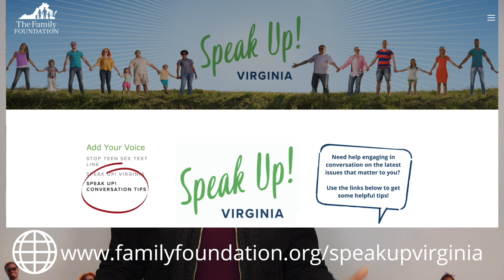Do Supreme Court Decisions Affect You?